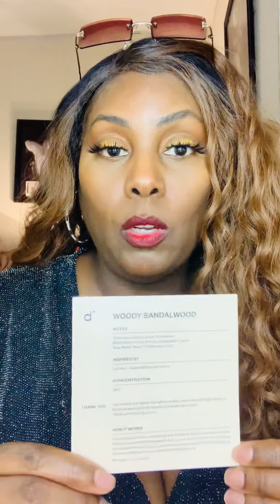Dossier Woody Sandalwood and Floriental Brown Sugar